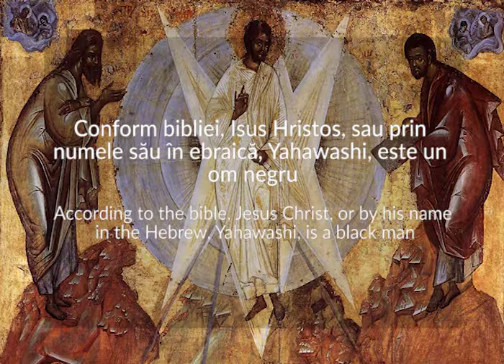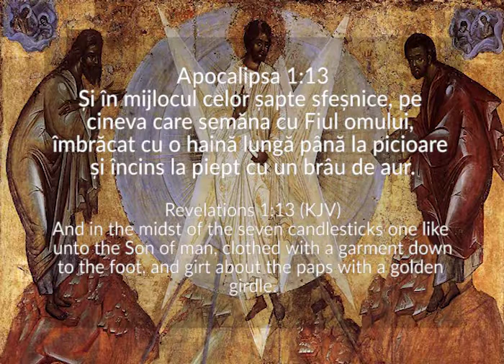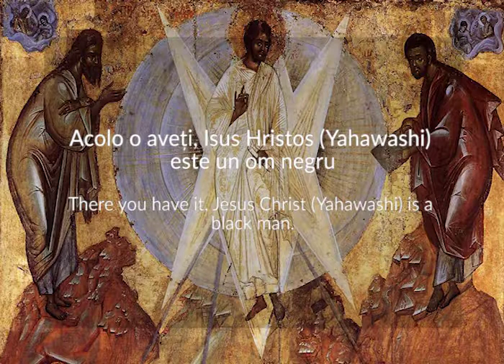Isus Hristos Este Un Om Negru (GMS Română)